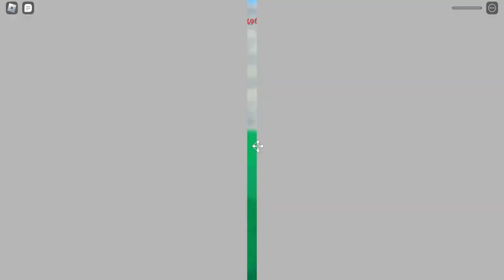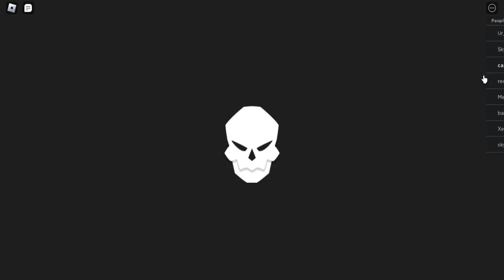pvping in fruit battlegrounds and I GOT SHOCKED